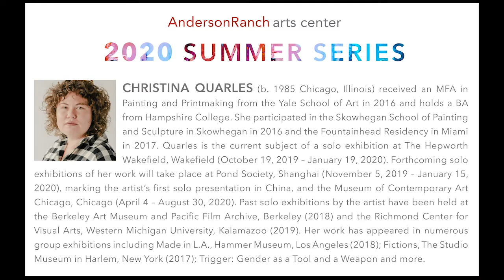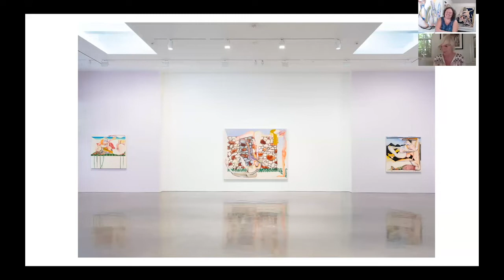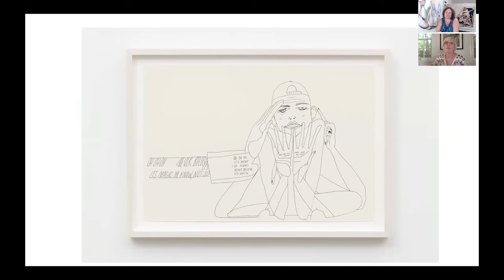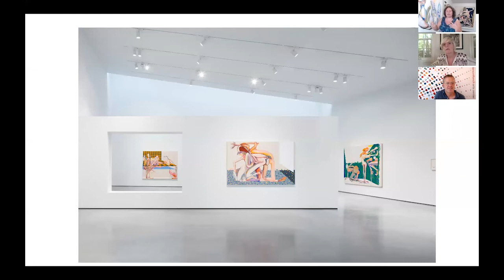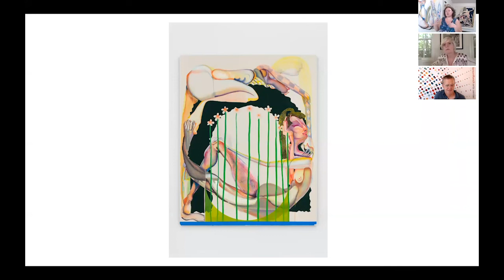Summer Series 2020 | Christina Quarles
Christina Quarles (b. 1985 Chicago) received an MFA in Painting from the Yale School of Art in 2016 and holds a BA in Philosophy and Studio Arts from Hampshire College. She participated in the Skowhegan School of Painting and Sculpture in 2016.

Quarles’ work will be the subject of forthcoming exhibitions at the Museum of Contemporary Art Chicago (April 17 – August 29, 2021); X Museum, Beijing (March 2021); South London Gallery, London (March 2021); Cantor Arts Center, Stanford University, Palo Alto; and the Frye Museum, Seattle. Past solo exhibitions by the artist have been held at The Hepworth Wakefield, Wakefield, UK (2019 – 2020); Pond Society, Shanghai (2019 – 2020); Berkeley Art Museum and Pacific Film Archive, Berkeley (2018); and the Richmond Center for Visual Arts, Western Michigan University, Kalamazoo (2019). Her work has appeared in numerous group exhibitions including Radical Figures: Painting in the New Millennium, Whitechapel Gallery, London (2020); Kiss My Genders, Hayward Gallery, London (2019); The Foundation of the Museum: MOCA’s Collection, Museum of Contemporary Art, Los Angeles (2019); Made in L.A., Hammer Museum, Los Angeles (2018); Fictions, The Studio Museum in Harlem, New York (2017); Trigger: Gender as a Tool and a Weapon, New Museum, New York (2017); and Still Human, Rubell Family Collection Contemporary Arts Foundation, Miami (2017).

She has been the recipient of several awards and grants including the Pérez Art Museum Miami Pérez Prize (2019); Rema Hort Mann Emerging Artist Grant (2017); and the Robert Schoelkopf Fellowship at Yale University (2015). She participated in the Fountainhead Residency in 2017.

Work by the artist is held in the collections of national and international institutions including Aïshti Foundation, Beirut; Astrup Fearnley Museum of Modern Art, Oslo; Berkeley Art Museum and Pacific Film Archive, Berkeley; Fondazione Sandretto Re Rebaudengo, Turin; Hammer Museum, Los Angeles; KADIST, Paris and San Francisco; Los Angeles County Museum of Art; Museum of Contemporary Art, Los Angeles; Museum of Contemporary Art San Diego, La Jolla; Pérez Art Museum Miami; Rubell Family Collection Contemporary Arts Foundation, Miami; Samdani Art Foundation, Dhaka; Tate Modern, London; Walker Art Center, Minneapolis; Whitney Museum of American Art, New York; and Zabludowicz Collection, London.

Quarles lives and works in Los Angeles